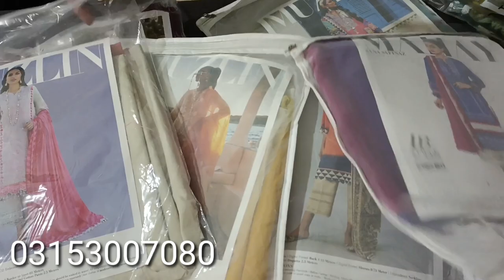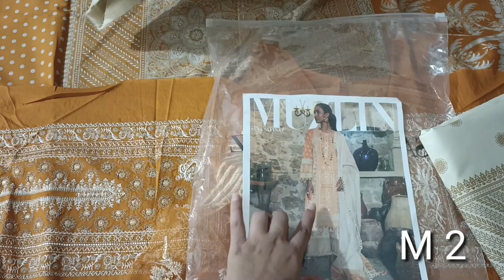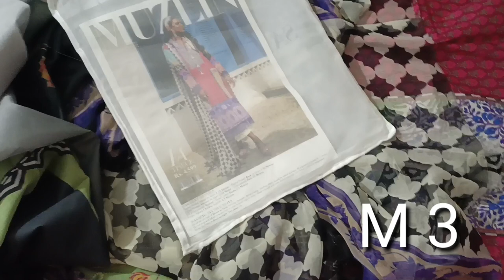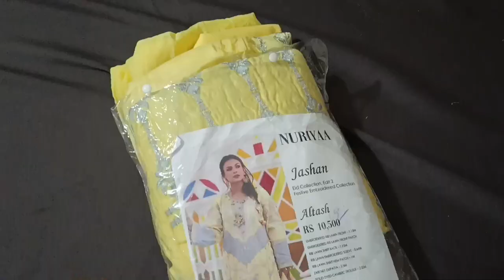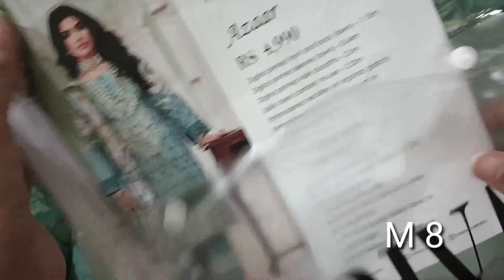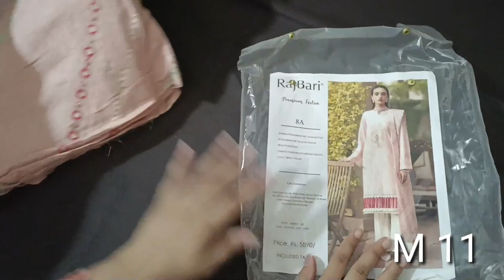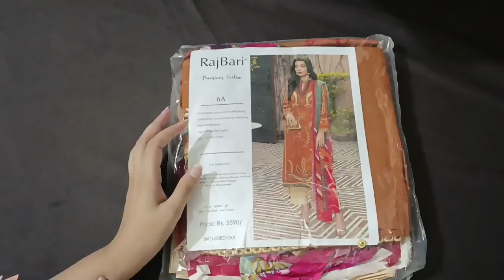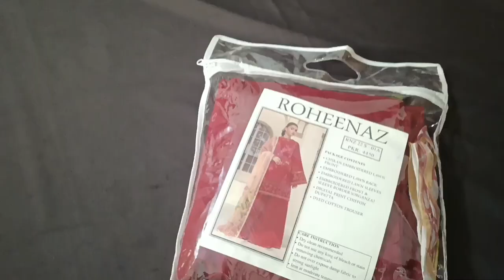Sana Safinaz | Rajbari | Nureya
Ladies concern
For order what's app